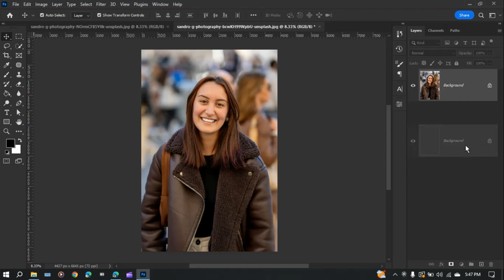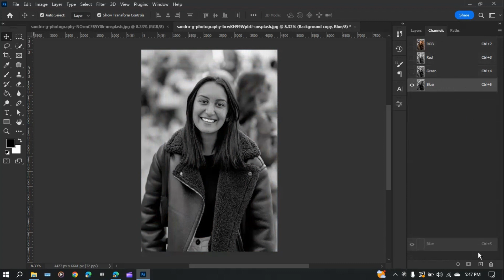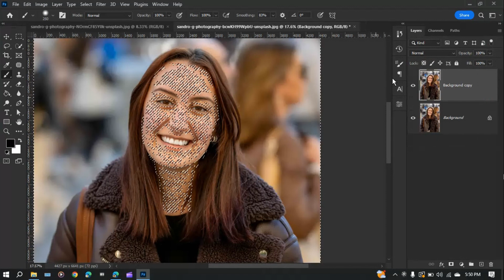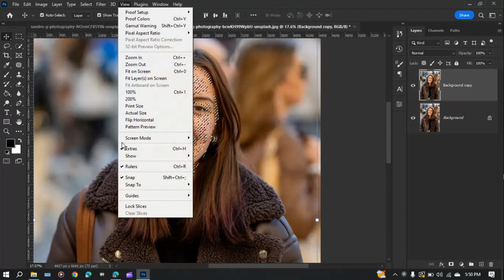Secrets of Professional Skin Retouching in Photoshop|| Mars Tech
In this comprehensive tutorial, you'll learn the art of achieving smooth and flawless skin in Photoshop. Whether you're a beginner or a seasoned user, this step-by-step guide will take you through professional techniques used by experts. Discover how to retouch blemishes, reduce wrinkles, and create a natural-looking complexion. We'll cover essential tools and adjustments, including healing brushes, clone stamps, and frequency separation. Unlock the secrets to retouching like a pro, enhancing portraits with smooth skin that looks stunningly realistic. Get ready to transform your images and master the art of smooth skin retouching in Photoshop